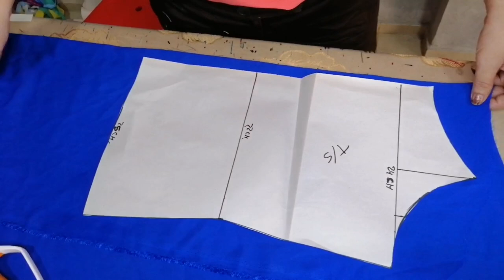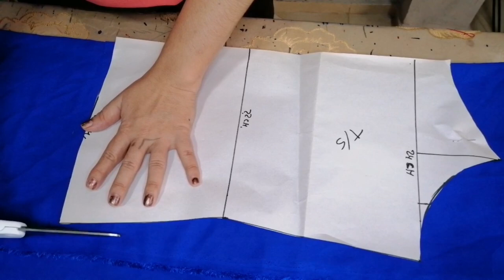COMO HACER UNA BLUSA CON OLANES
En este video te comparto la confección de una hermosa blusa con olanes, en el video anterior está el patronaje paso a paso que te dejo el enlace a continuación